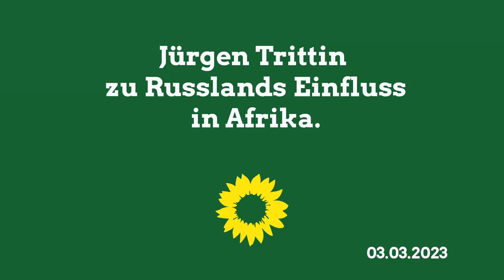Jürgen Trittin zu Russlands Einfluss in Afrika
Das aktuelle russische Vorgehen in Mali und in den Jahren zuvor in der Zentralafrikanischen Republik ist besorgniserregend. Putin geht es nicht nur um Ressourcen, sondern um größeren politischen Einfluss. Die erfolgreiche Einflussnahme Russlands spiegelt sich im veränderten Abstimmungsverhalten Malis bei der jüngsten UN-Vollversammlung zum Ukraine-Krieg – im Gegensatz zum Vorjahr hat Mali die Resolution zum Ende des russischen Angriffskrieges gegen die Ukraine und den Rückzug Russlands abgelehnt.

Europa braucht eine Strategie gegen den wachsenden Einfluss von Russland und China in Afrika. Deshalb müssen wir Energiepartnerschaften mit afrikanischen Staaten und die Handelsbeziehungen EU-Afrika fördern sowie afrikanische Landwirte dabei unterstützen, unabhängiger von russischen Getreide- und Düngelieferungen zu werden.